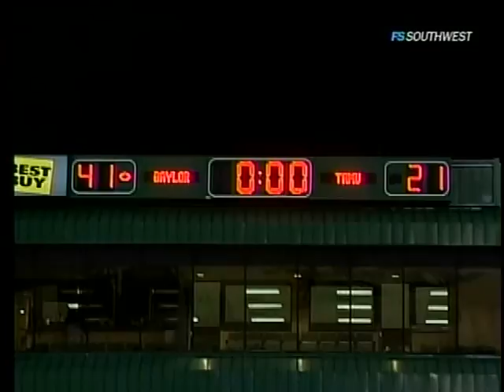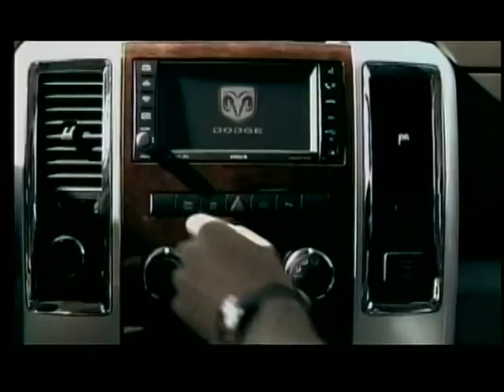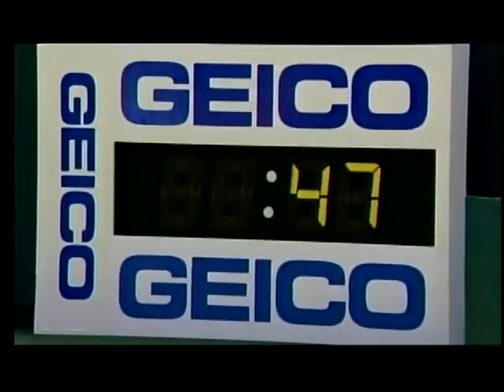Inside Baylor Sports - A&M Game 2008